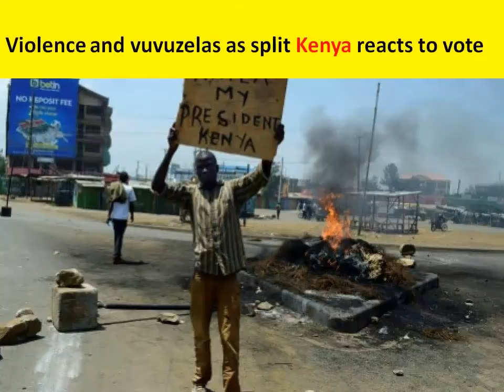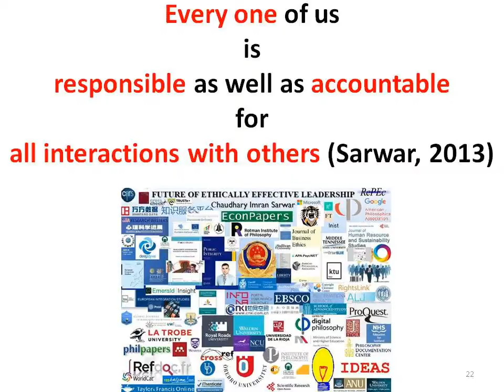Kenya protests after re-election of Kenyan President Uhuru Kenyatta: 1 person shot dead